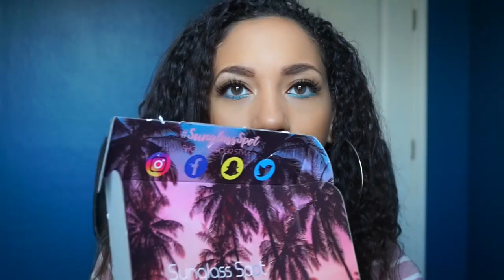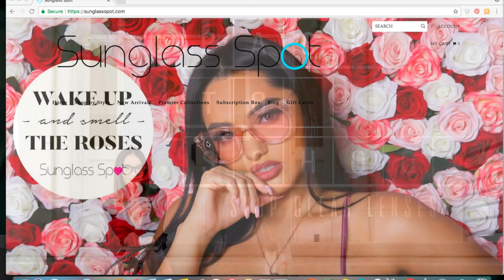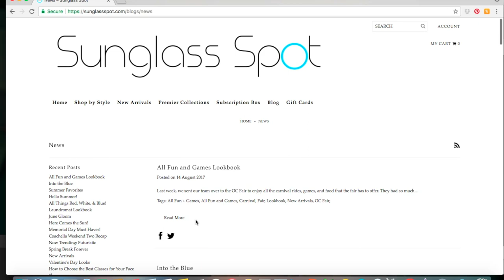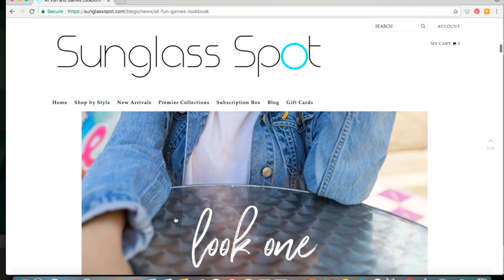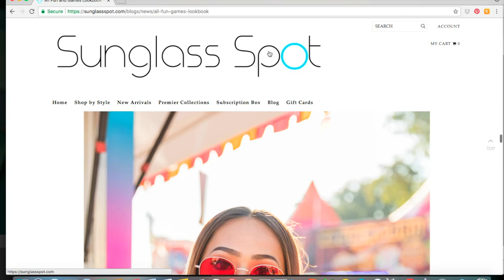Sunglass Spot | $5 Sunnies + KKW Beauty GIVEAWAY!! (ENDED)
Hey Luxies!

I'm back finally with a video I've been promising. I originally had this planned for summer but the time just slipped by me!  Luckily sunglasses are always in during any season these days. I found this site, Sunglassspot.com and it is amazing! They keep up with all of the trends! I was going to do a Quay Australia haul but I thought this was more versatile. And I know you all love Lux for Less looks! All of the sunglasses from Sunglass Spot are $5 (a few go up to $10 in their Premier collection). So be sure to check out the site and let me know if you like it!

Also, to kick off the back to school season, I'm having a GIVEAWAY! Kim Kardashian's KKW beauty line has been blowing up along with the Kylie Cosmetics Lip Kits. So I'm giving away their collab collection. Check my instagram account for more details: @Lauren.Lux